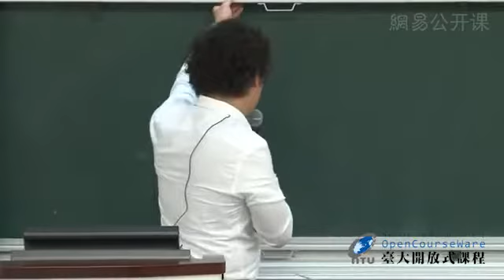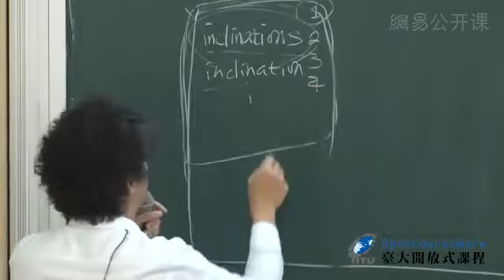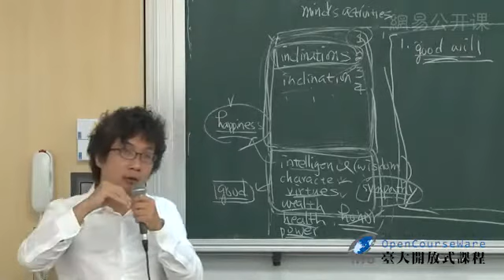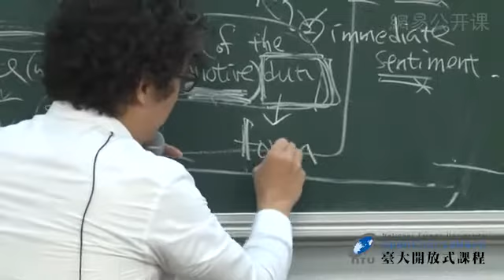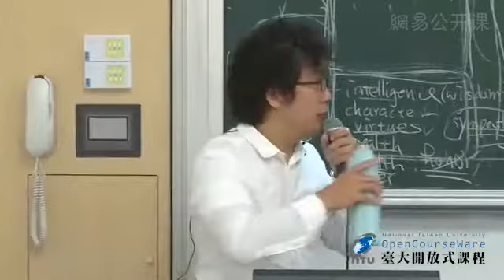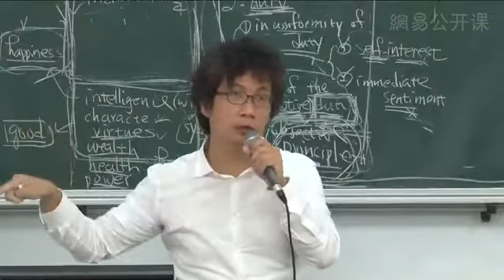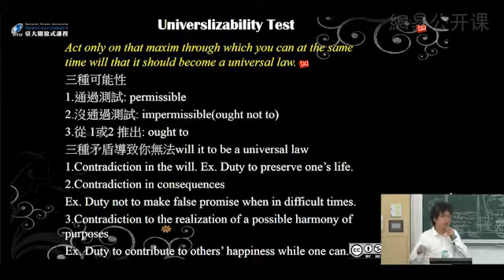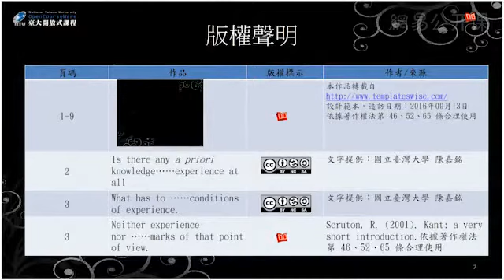0014国立台湾大学：西方政治哲学概论 西方政治哲学概论 14康德论人作为目的 网易公开课